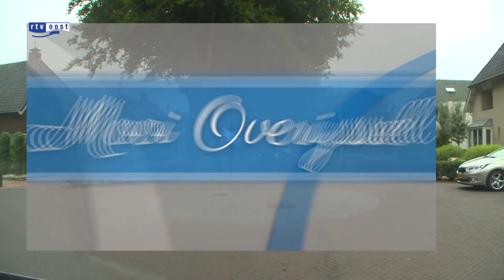Mooi Overijssel - Deurningen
Mooi Overijssel is op bezoek in Deurningen.